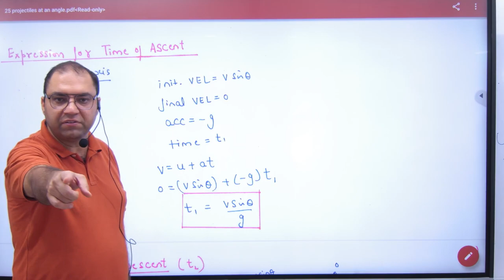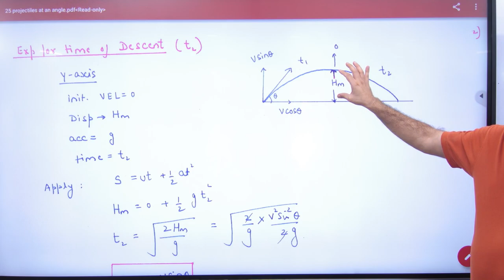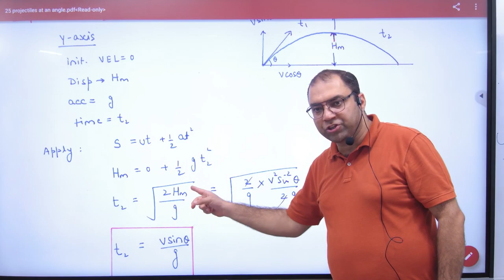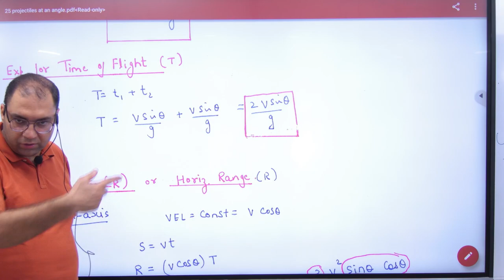3 Expression for Maximum height